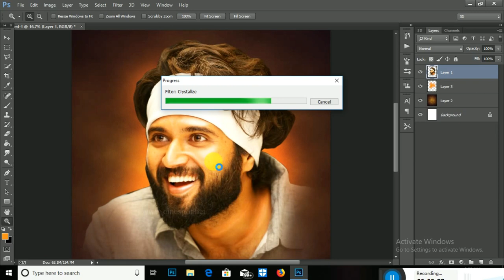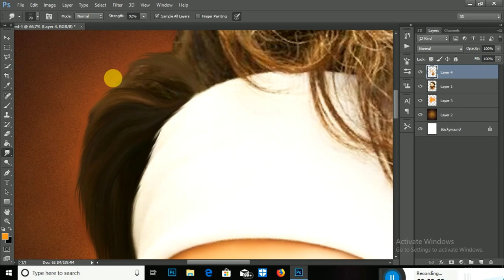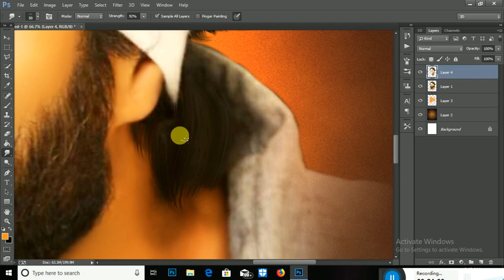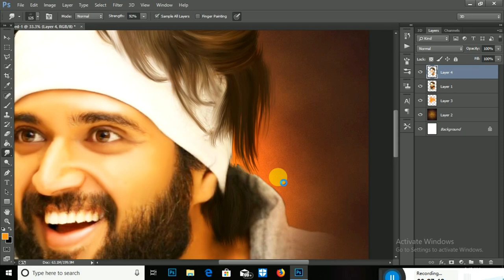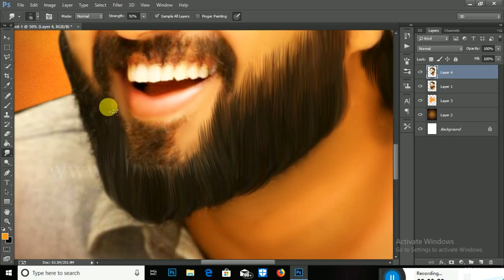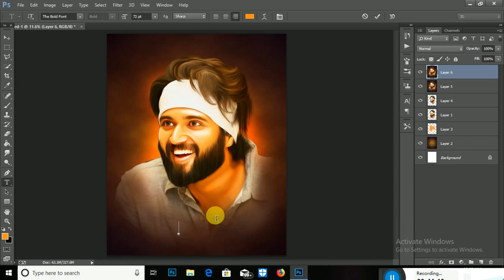| Arjun Reddy (Vijay Devarakonda) Easy Digital Painting Tutorial |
விடியோவை பார்த்த அனைத்து நல்ல உள்ளங்களுக்கும் மிகப்பெரிய நன்றி.